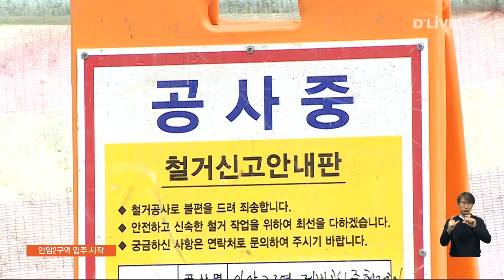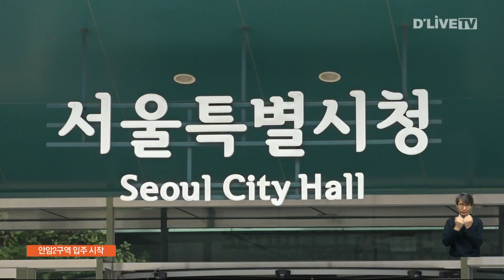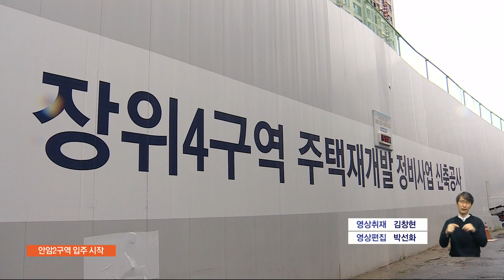분담금 갈등 안암2구역…극적 협상 타결 [성북] 딜라이브 뉴스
분담금 갈등 안암2구역…극적 협상 타결

【 앵커멘트 】
입주를 코앞에 두고 추가 분담금 탓에 갈등을 겪는 재개발 사업장이 속출하고 있는데요.
성북구 안암2구역도 그중 한 곳입니다.
그런데, 서울시와 성북구청의 중재에 나서면서  최근 입주를 시작한 사업장도 있습니다.
박선화 기자입니다.

【 기사 】
성북구 안암동3가 일대.

안암2구역입니다.

이곳은 조합과 시공사의 갈등으로 입주가 한 때 지연됐습니다.

이유는 추가 분담금 요구.

시공사는 공사비 상승에 따라 추가 분담금을 요구했지만 조합은 수용할 수 없다는 입장이었습니다.

양측의 주장이 평행선을 달리면서 시공사는 유치권 행사 등 조합원 입주 불가를 통보했습니다.

강대강 대치가 이어지자 성북구가 중재에 나섰습니다.

갈등조정위원회를 구성해 조합과 시공사 공무원 등이 협상 테이블에 마주한 겁니다.

위원회는 이견을 줄이기 위해 양측이 제출한 자료를 상호 검토했습니다.

간극은 좁혀졌고 결국 조합은 지난 22일 총회를 열고 사업비 증액에 대한 조합원 부담금 수용 안건을 통과시켰습니다.

( 이승로 / 성북구청장 )
"긴급히 갈등조정위원회를 구성했습니다.
상호 간의 의견을 최대한 접근해서 1차례, 2차례, 3차례 협상을 통해서 상호 간의 양보선을 찾은 것입니다."

서울시의 재개발 코디네이터 제도도 큰 몫을 했습니다.

서울시는 변호사와 회계사 건축가 등을 위원으로 하는 코디네이터를 현장에 파견했습니다.

현 상황을 객관적으로 판단하고 설명해 결국 협상을 타결시켰습니다.

( 서울시청 주거정비과 관계자 )
"코디네이터제도는 도시행정 분야나 법률, 도시정비, 도시계획, 건축 이렇게 각 전문가들을 위원으로 포함하고 있고요.
공사비 분쟁이 지난해부터 특화돼서 많이 발생하는 부분이 있어서 조정 및 중재하기 위해서 제도를 계속 운영하고 있습니다."

안암2구역은 현재 조합원 입주가 시작됐습니다.

한편 서울시는 같은 문제가 발생한 장위4구역에도 코디네이터를 파견해 협상을 진행중이라고 밝혔습니다.

딜라이브 뉴스 박선화입니다.